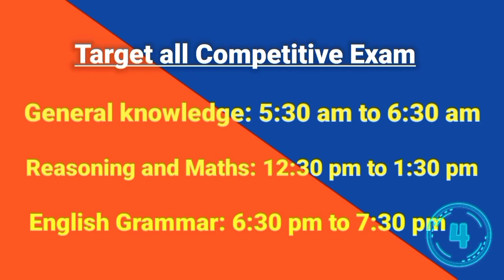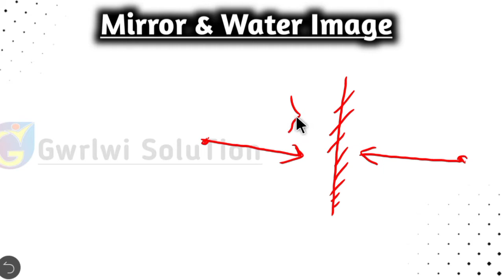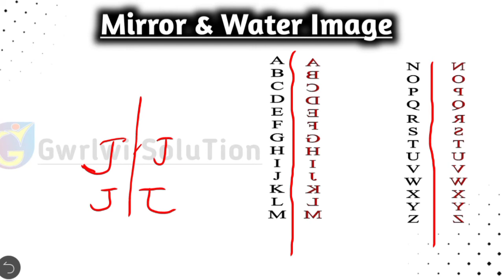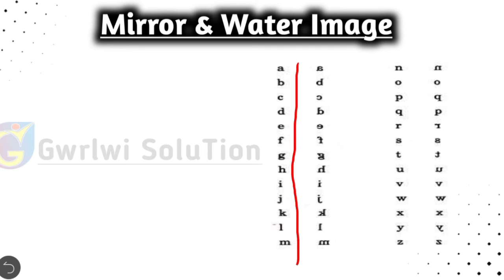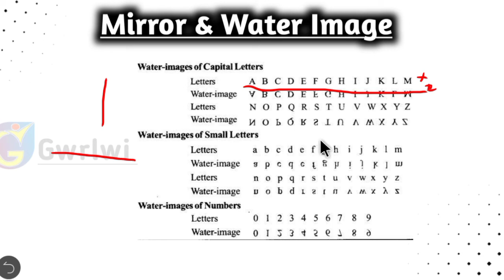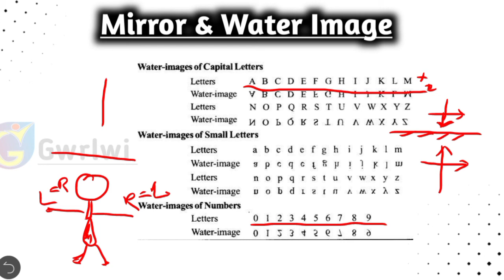Mirror & Water Image Reasoning for all Competitive Exam | Introduction | Part 1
A detail discussion on concept of water & mirror image. This video will help those who are preparing for state level exam like Grade-IV, Grade-III, Bank, SSC and any government exam.

For class X नि थाखाय गाहायाव होनाय गुबुन गुबुन playlist आव थांनानै गाहायनि भिदिअ'फोरखौ नायनो हागोन ।